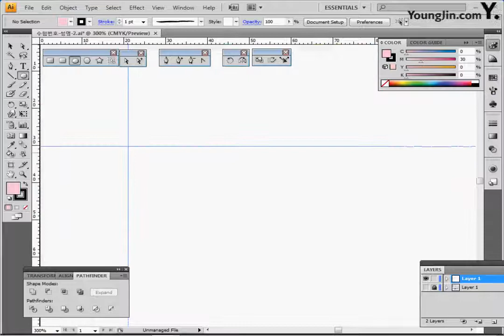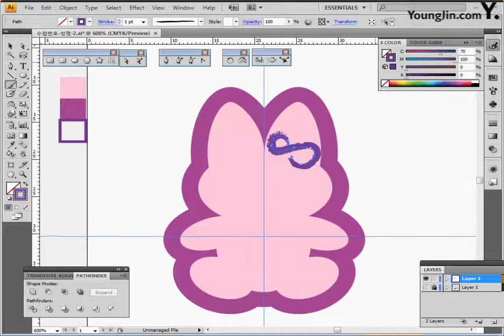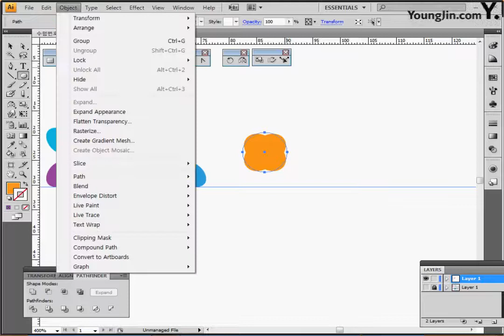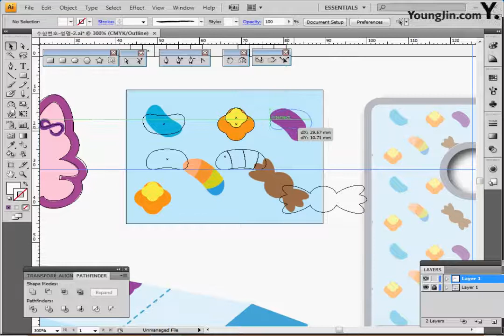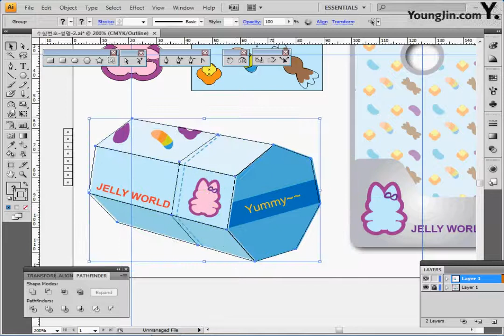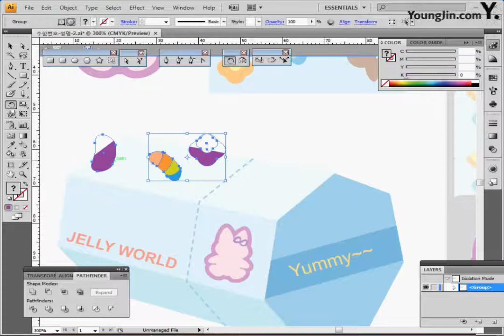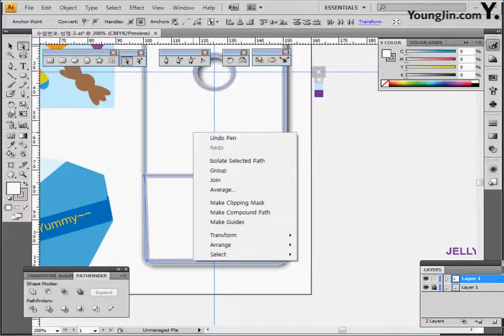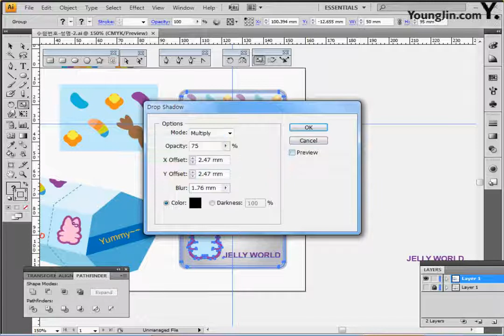기출 유형 문제 7-2